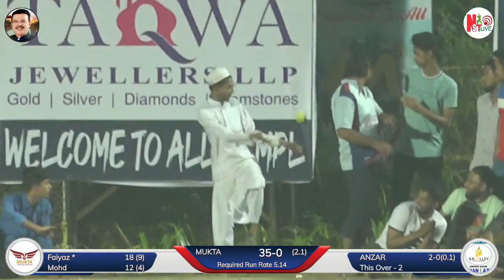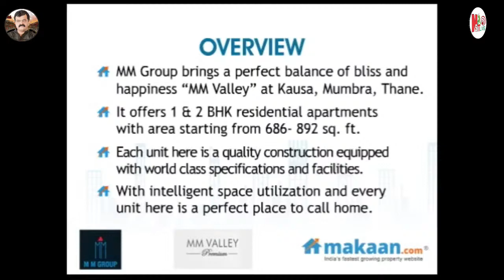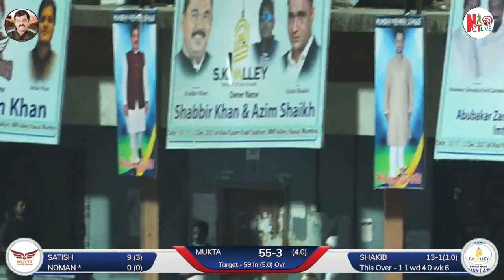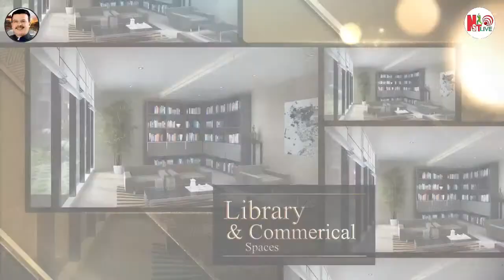MUKTA WARRIORS VS SK VALLEY